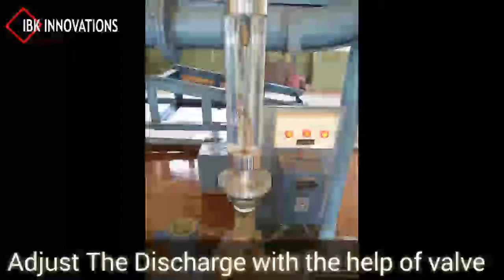OGEE SPILLWAY- LAB EXPERIMENT